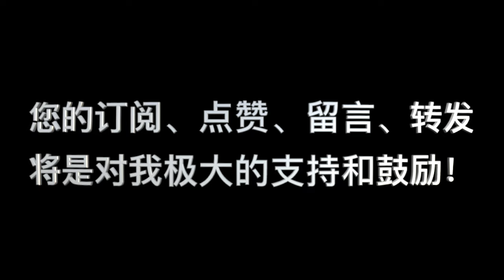诗篇79篇：“你要动怒到永远吗？”